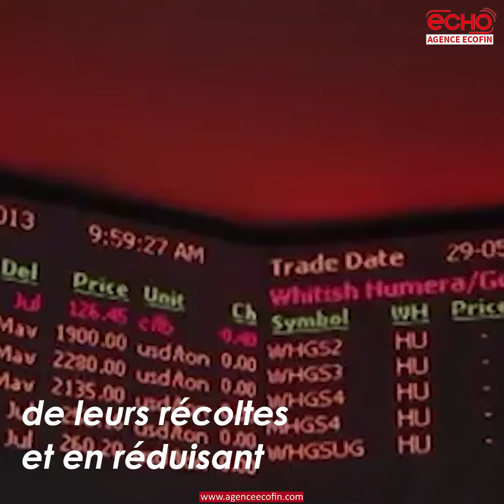Le Ghana lance une Bourse de matières premières agricoles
Le Ghana lance une Bourse
de matières premières
agricoles